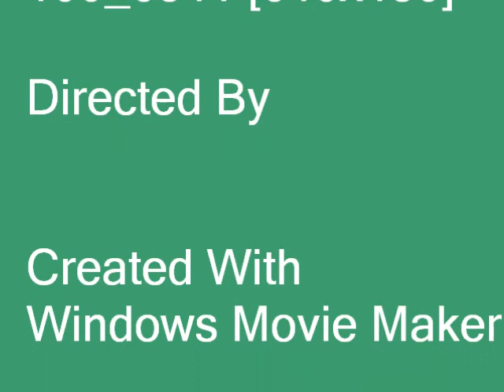first vid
pets